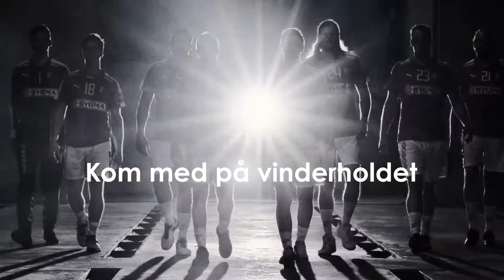DanskHåndbold Sponsorfilm - Bygma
Som sponsor på det danske herrelandshold, er man altid garanteret 60 minutter på banen. Bygma har været hovedsponsor på det danske herrelandshold, og fremhæver tre resultater, som sponsoratet har givet. Se med i videoen.